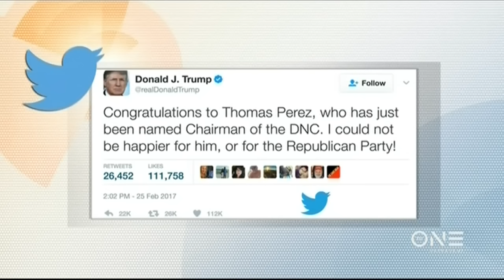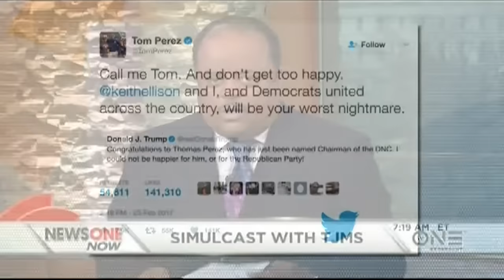Democrats Elect Tom Perez As DNC Chair, Keith Ellison Named Deputy Chair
Former Labor Secretary Tom Perez has become the newly elected chairman of the Democratic National Committee in Atlanta this weekend.

Top Democratic pollster, Cornell Belcher and Jordan Chariton from the Young Turks discuss the election of Perez during a NewsOne Now / TJMS simulcast.

After a second round of committee voting, 235 to 200, Perez was elected beat as DNC Chair and named Minnesota Congressman Keith Ellison to be the Deputy Chairman of the party.